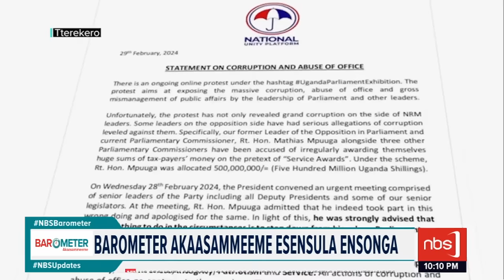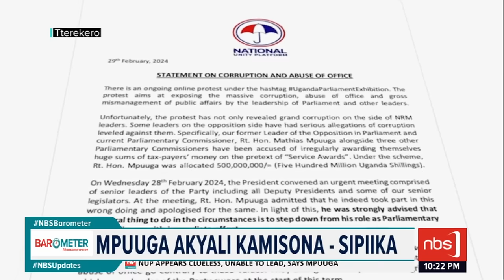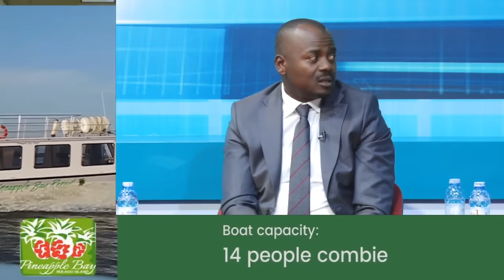Nkyukakyuka ki zebaagala mu NUP? | NBS Barometer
Barometer kaasammeeme esensula ensonga